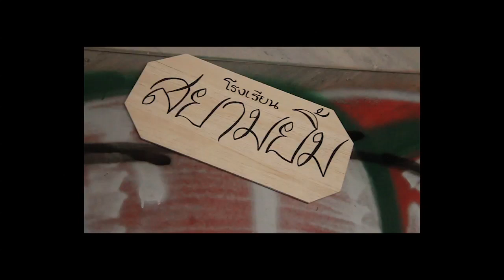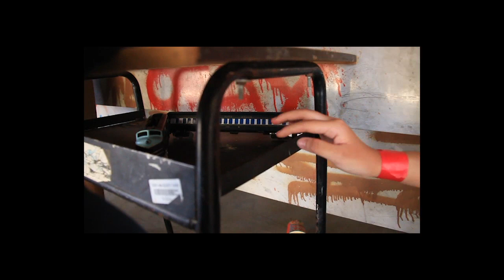หนังสั้น The Fucking Class(Rough draft)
Short Movie rough draft for Production design
Nat Marusachot (Pu'Nat)
Thanapon Sahuanmueang (Mart)
Kittichai Seakow (PEE)
Nichakorn Mongkolratanasiri (Best)